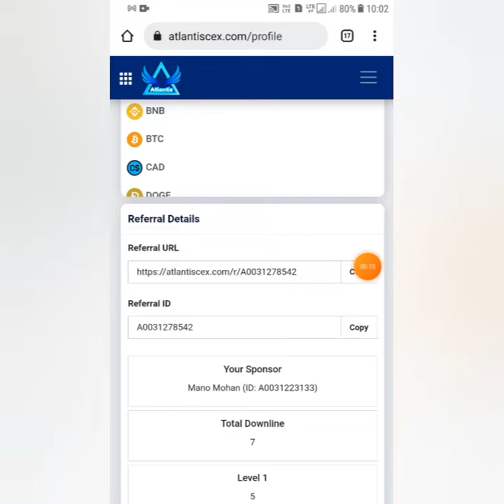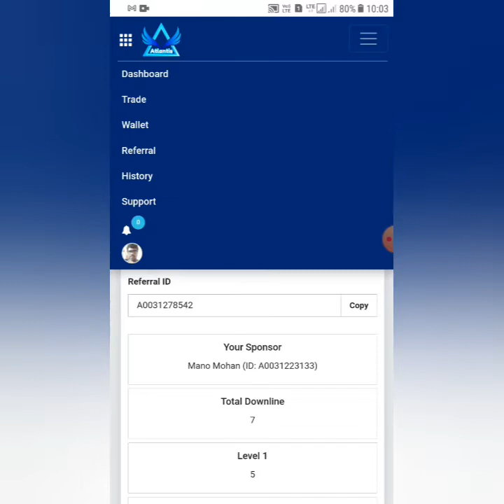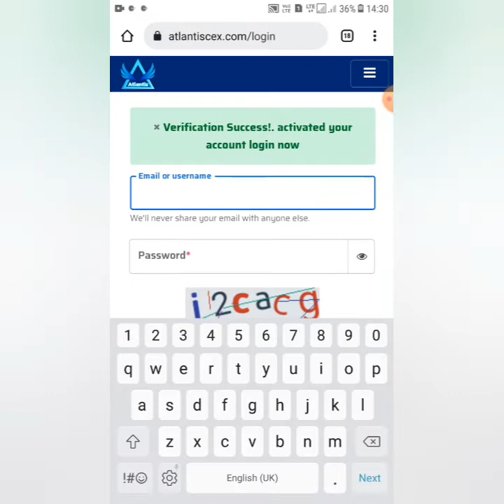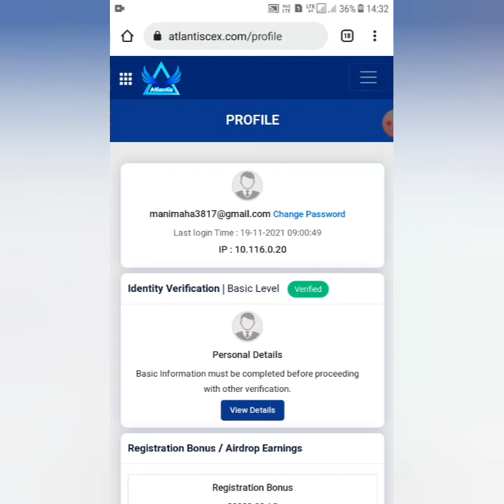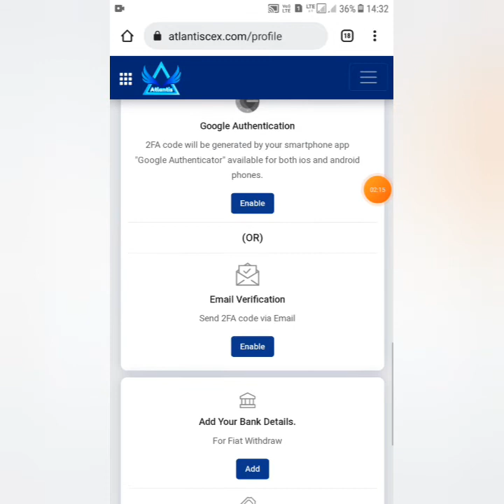Earn American Coin Free $20000 Signup Bonus|Never Miss It|Just Signup Immediately